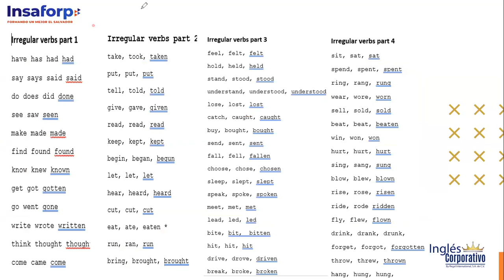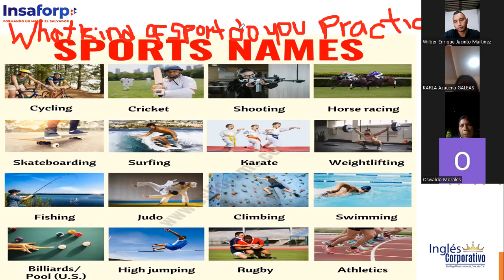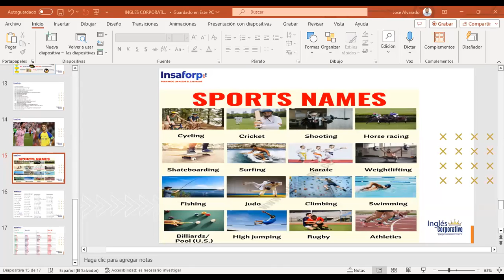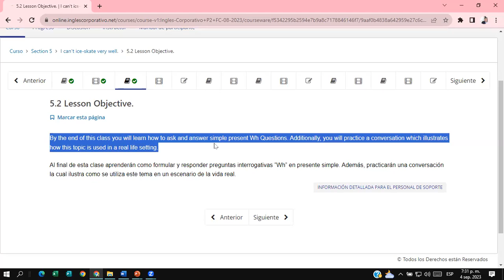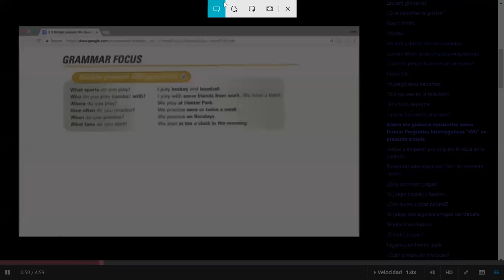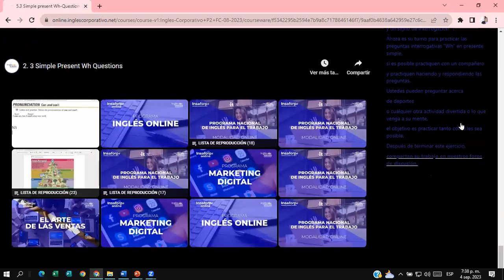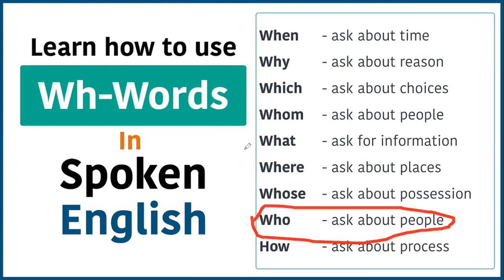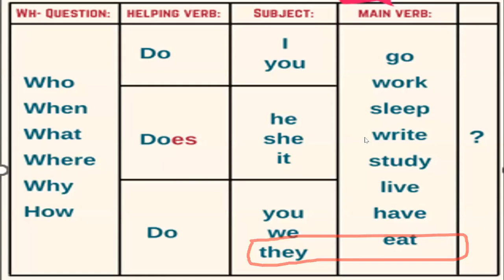SESSION #13 9/4/2023- P2-01-7-8-PM-08-23-Douglas Alvarado-Sports in the USA / Unit -5